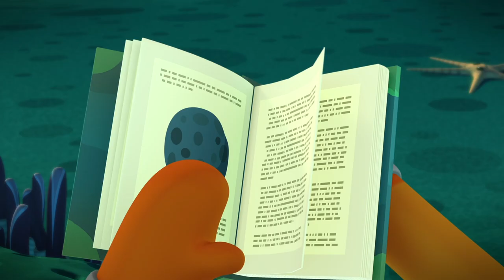Octonauts - Kwazii and Friends | Cartoons for Kids | Underwater Sea Education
Kwazii is a lovely cat member of the Octonauts. This is the compilation of Kwazii and friends.